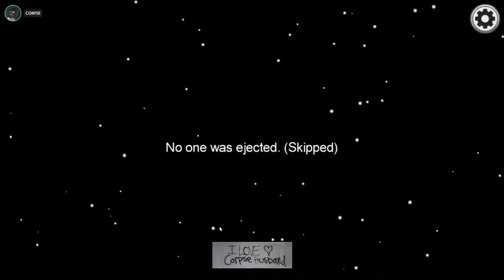Corpse Husband Imposter Only Full Among Us Gameplay